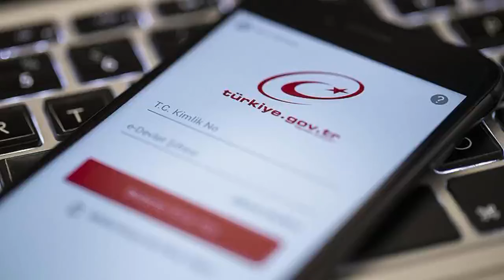20 gün süre verildi 'Bunu yapamayanlar para cezası ödeyecek'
E-Devlet üzerinden ikamet değişikliği yapabilmek için kişilerin taşıması gereken bazı şartlar bulunuyor. Bunu yapmayanlar ise para cezası ödeyecek.
Oturdukları yerden yeni bir konuta taşınan bireylerin, ikametgah adres değişikliği bildirimini 20 iş günü içerisinde yapmaları gerekmektedir.
Bu değişiklik, aile hekiminin atanması, oy bölgesinin belirlenmesi ve devlet okulu kayıtları gibi resmi işlemlerde kullanılmak üzere son derece önemlidir. Ayrıca, aile hekimi atanması, oy bölgesinin belirlenmesi, devlet okulu kayıtları gibi resmi işlemler için bu adres değişikliği geçerli sayılacaktır.
İKİ FARKLI YÖNTEM BULUNUYOR
Adres değişikliği başvurusu için iki farklı yöntem bulunmaktadır.
Birincisi, bireyin Nüfus ve Vatandaşlık İşleri Genel Müdürlüğü'ne bizzat başvuruda bulunmasıdır; diğer yöntem ise E-Devlet aracılığıyla online başvurudur.
E-Devlet üzerinden yapılan başvurularda, özellikle pandemi sürecinde alınan önlemler çerçevesinde iki aşamalı bir süreç uygulanmaktadır.
E-Devlet üzerinden başvuru yapacak kişinin belirli şartlara uygun olması gerekmektedir.
Başvuruyu yapacak kişi Türk vatandaşı olmalı, ergin olmalıdır; aynı zamanda velayet veya vesayet altında bulunmamalıdır.
Ayrıca, 20 iş günü içinde adres değişikliği bildirimini yapmamak durumunda idari para cezası uygulanacaktır.
İDARİ PARA CEZASI UYGULANACAK
İdari para cezası, sahte adres değişikliği bildirimlerine karşı bir önlem olarak da işlev görmektedir. Aile içindeki yetişkin bireyler birbirleri adına bildirimde bulunabilirken, 18 yaş altındaki çocuklar için veli, vasi veya yetişkin aile bireyleri başvuruda bulunabilir.
Yeni bir yerleşim yerine taşınan bireylerin bu konuda dikkatli olmaları önemlidir.
İkametgâh değişikliğinin 20 iş gününde yapılmaması durumunda, e-Devlet üzerinden kontrol edilebilecek ceza tutarı 10 bin TL'ye kadar çıkabilir.
Yasal düzenlemeye göre, belirlenen süre içerisinde adres bildirim yükümlülüğünü yerine getirmeyen kişilere 451,00 TL idari para cezası uygulanırken, gerçeğe aykırı adres beyanında bulunan bireylere ise 9.441,00 TL idari para cezası verilmektedir.